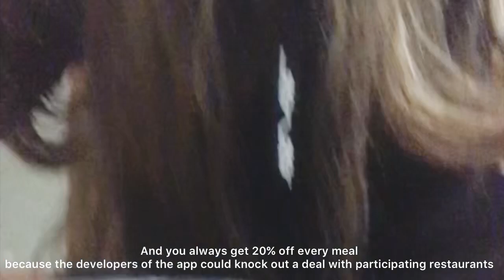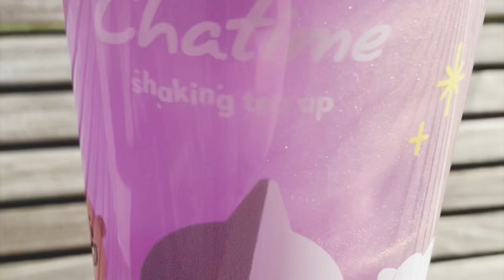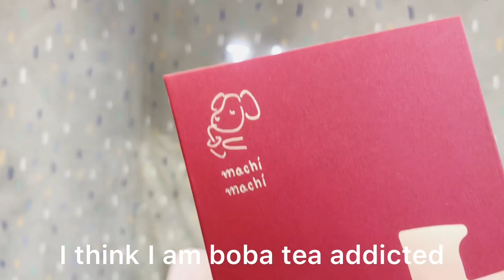Vancouver Vlog - Lunar New Year, International Student, UBC, Red Envelopes, Boba Tea, HiNeighbor App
Impressions of Vancouver and UBC